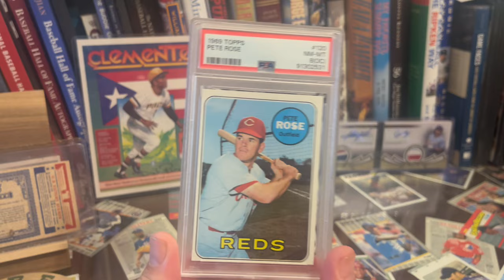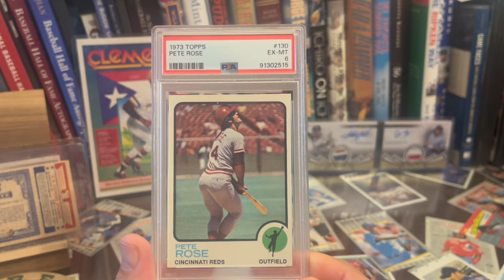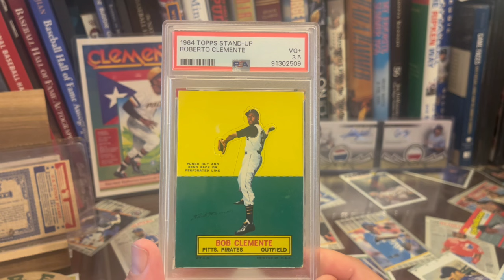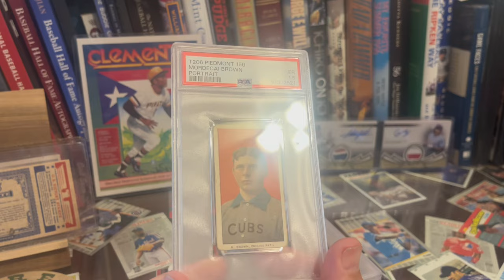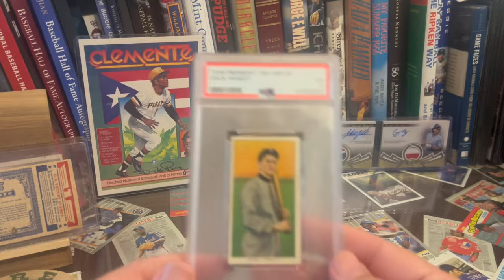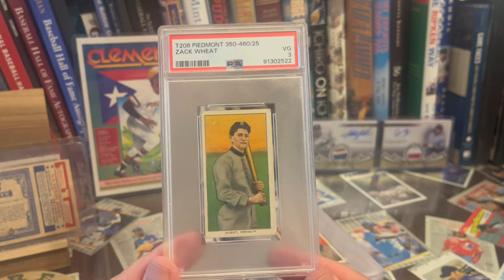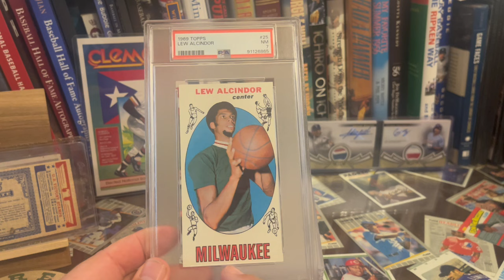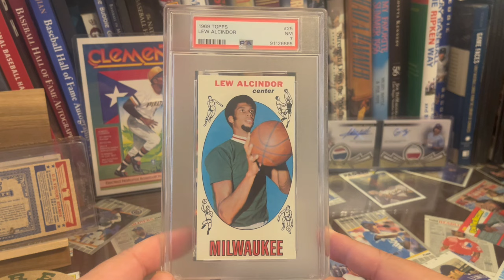Chris Sewall Mailday!! Best Basketball Card in My Collection Added!!